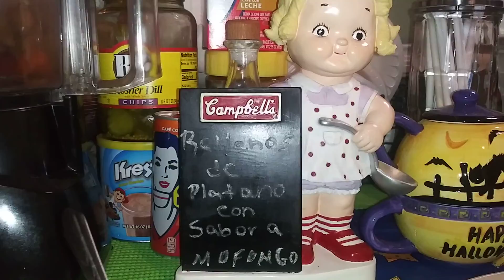Rellenos De Platano Con Sabor A Mofongo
unos deliciosos platanos rellenos con picadillo y sabor a mofongo 😋. Descubri el porque no sellaron bien. Fue que puse baking soda en vez de corn starch😝. Asegurense de no hacer el mismo eror, y solo se frie como un minuto😁